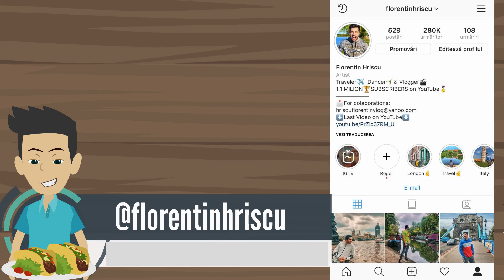PRIMA NOASTRĂ ÎNTÂLNIRE ! (STORY ANIMAT) - Ep. 16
Hai cu LIKE daca mai vreti astfel de episoade ! :D